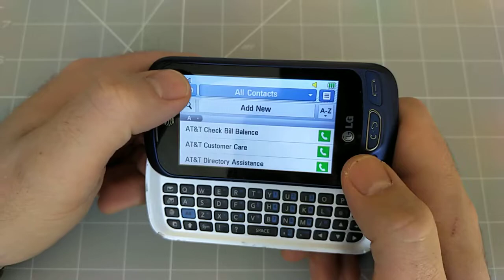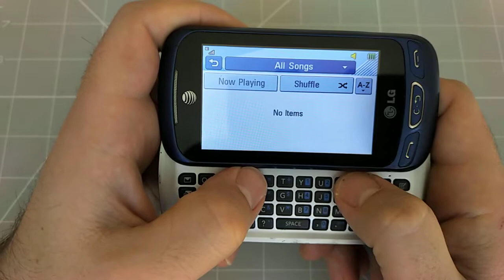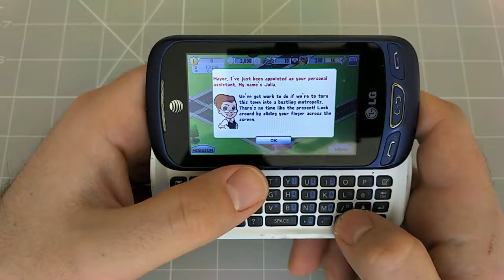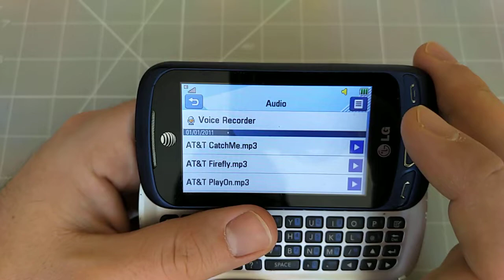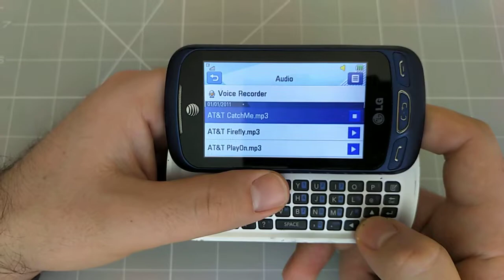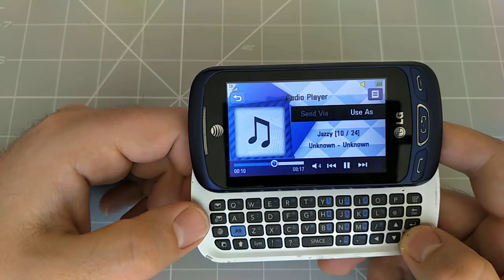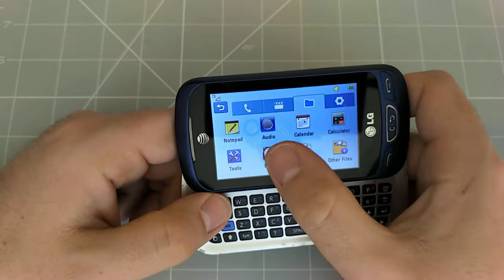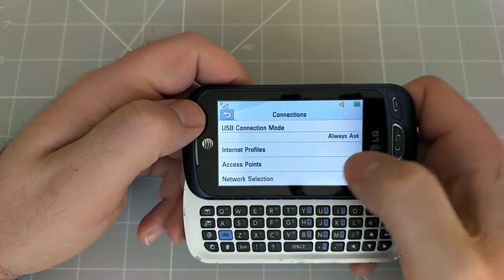LG C410 Xpression 2 Mobile phone menu browse, ringtones, games, wallpapers